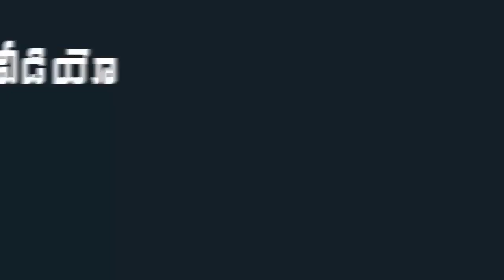"Palabhishekam" to CM YS Jagan's Photo Frame over Vaahanamitra by Auto and car Drivers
జగనన్న ఫోటోకి పాలాభిషేకం చేస్తున్న ఆటో డ్రైవర్లు తో ఎమ్మెల్యే|| APCMJagan|| Manaaksharam